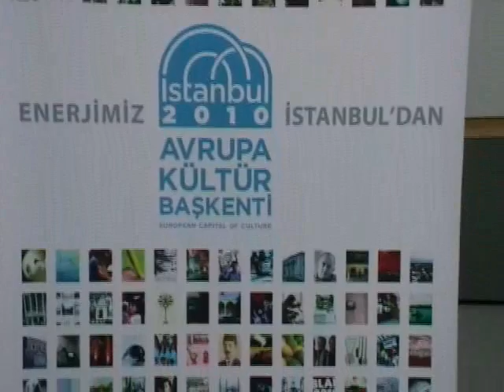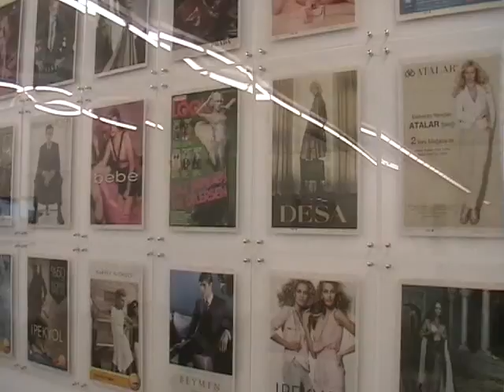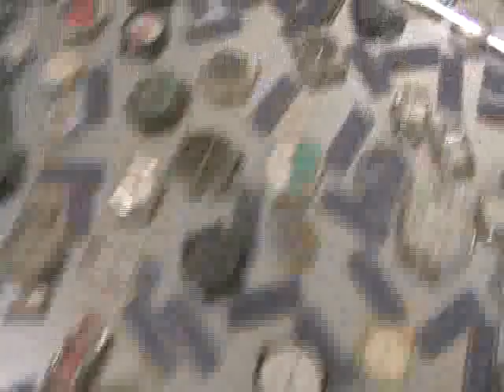Situation Ute 23/06/10 Odessa #1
Istanbul-2010 Program N2 Art center "Rampa" - Vasif Kortun